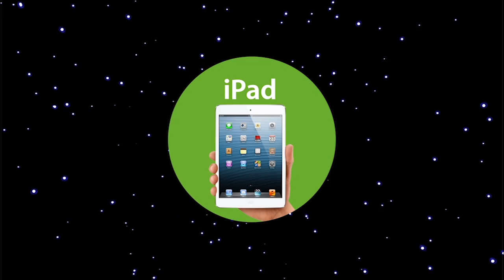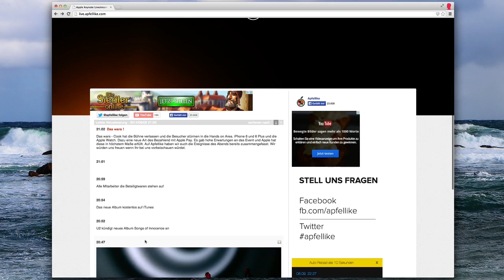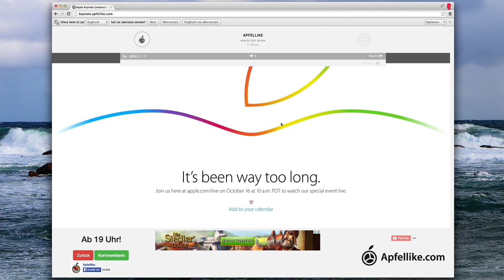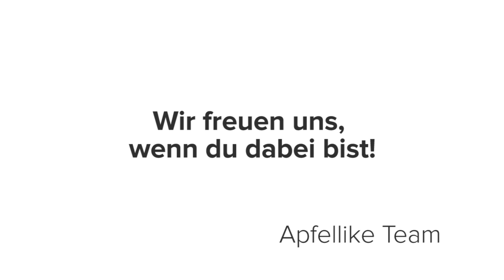DAS LETZTE MAL - Apple iPad Keynote Livestream ab 18:00 + ANKÜNDIGUNG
Das letzte Mal in diesem Jahr veranstaltet Apple ein Keynote Event. Im Oktober Keynote Event werden wir neben einem neuen iPad Air 2 und einem iPad Mini 3 auch neue Macs erwarten können.

bieten wir ab 18:00 Livestream und Liveticker zum Keynote Event an. mit dem Apple Livestream und unserem Live-Radio. Wir freuen uns, wenn ihr wieder dabei seid.